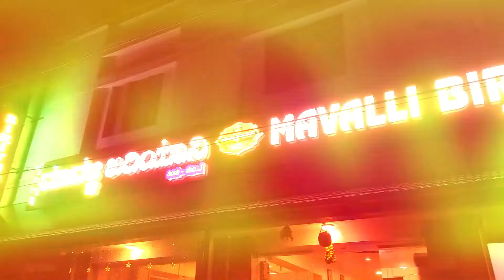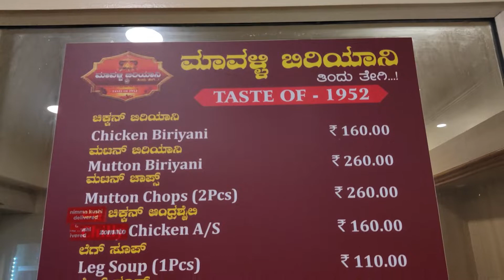DBoss Tasted Our Early Morning 4am Firewood Mutton Dum Biryani In Bangalore at - Mavalli Biryani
Enjoy The Video With Satisfied Ending...

Menu :
Mutton Biryani : 260Rs
Plain Leg Soup : 30Rs
Idly : 25Rs

LOCATION :-
Address :
119/1 4th Cross, Shanthinagar, Double Rd, near HDFC bank, Bengaluru, Karnataka 560027